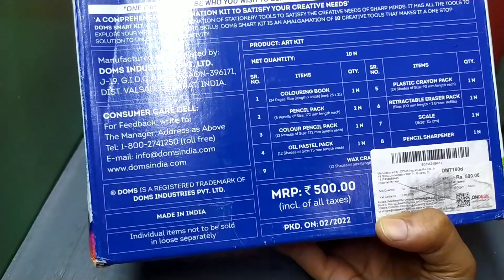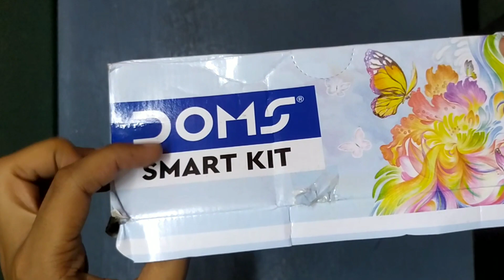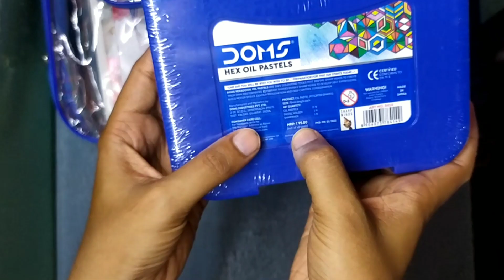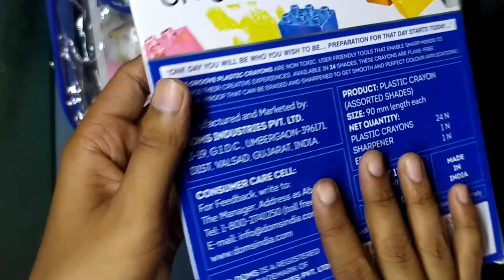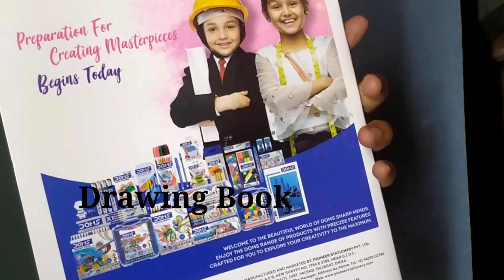Unboxing Doms Smart Kit Set | School Stationary Set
In this video Unboxing Domes Smart Kit Set.

DOMS Pencil Smart Kit
OnePlus Nord Buds 2r True Wireless in Ear Earbuds with Mic